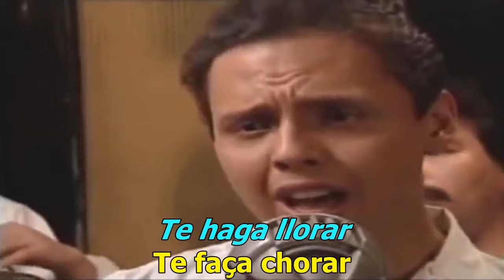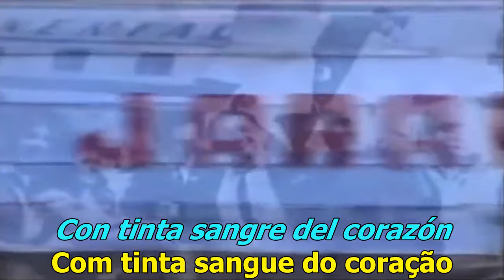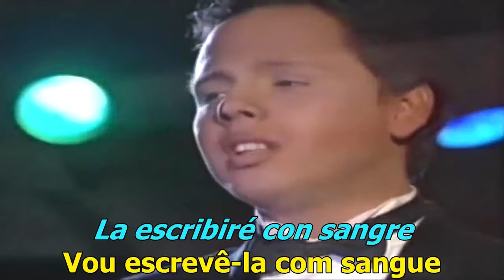Julio Jaramillo 1956 Nuestro Juramento (Letra/Tradução)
Editado de vídeo disponível na "Internet" e sem referências
Benito de Jesús